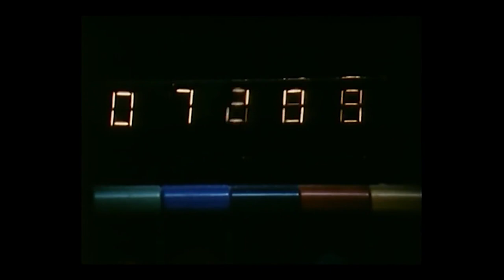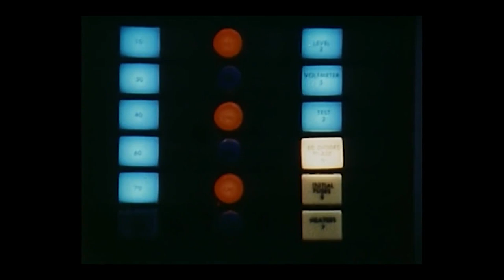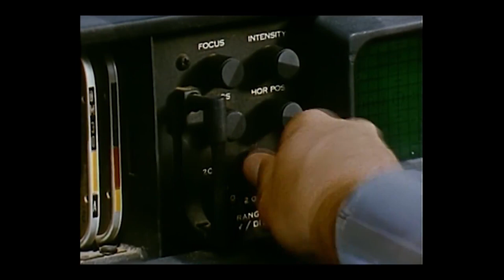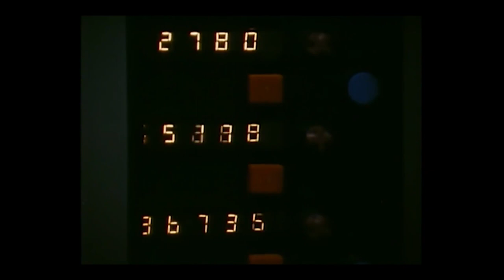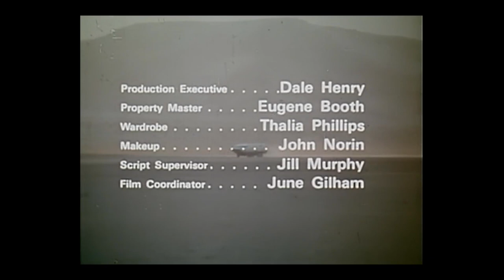Ark II Episode 4 The Robot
Samuel constructs a robot with limited artificial intelligence. But the robot doesn't want to be shut down and escapes.